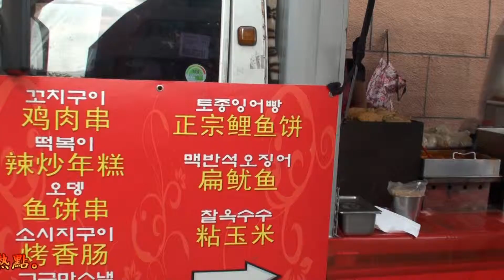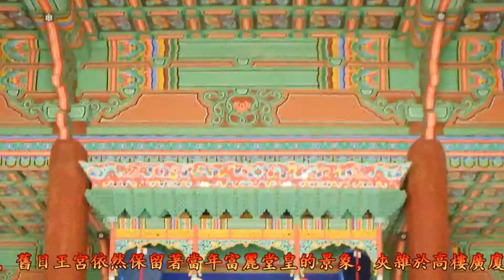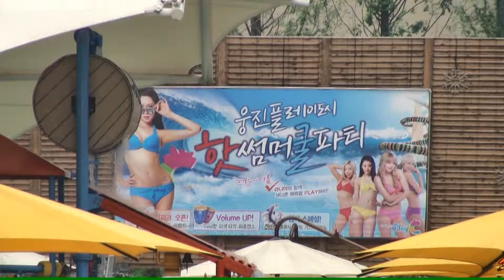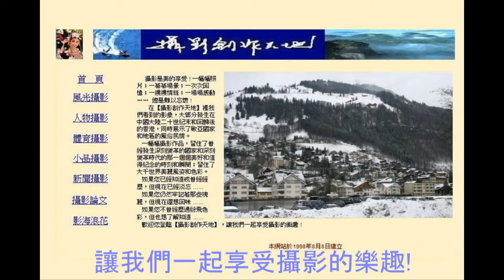韩国首尔紀行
2013.6.韓國首爾的愉快旅行.